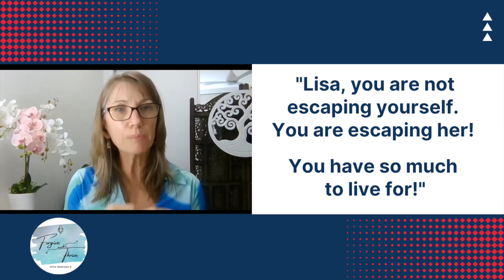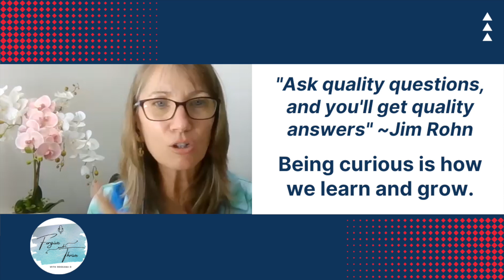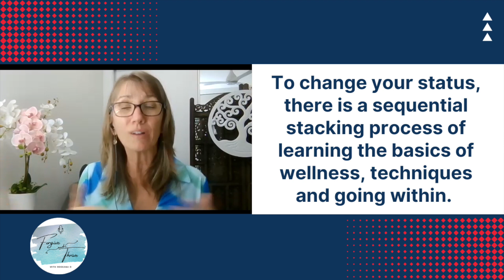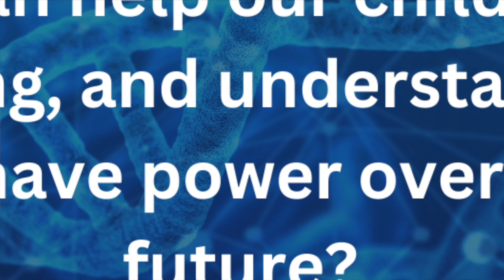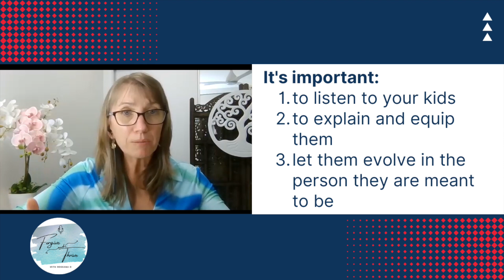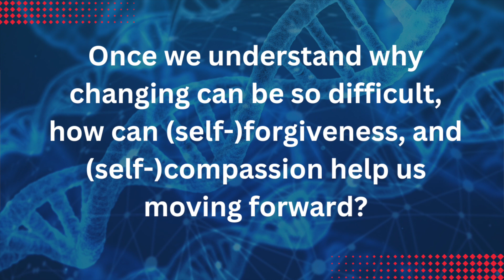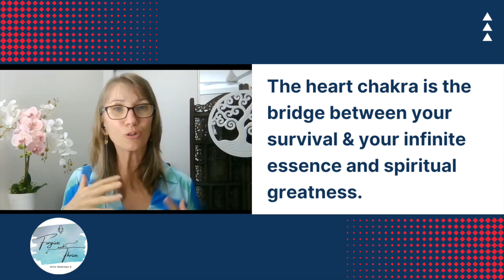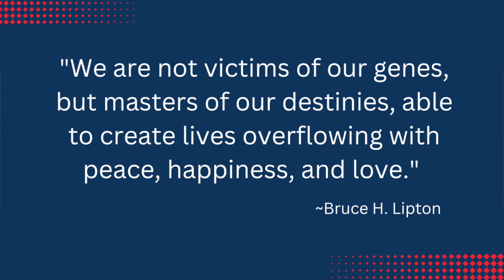Meditation, neuroscience and Epigenetics with Lisa Marree | Forgive and Thrive Podcast #124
Epigenetics suggests that external factors, the experiences we have, and the environment we live in can influence our gene expression, determining our cellular function. We often think that our life is written in our DNA, and that our DNA prescribes what our destiny is.

Today, we discover how the choices and experiences we make can impact our genes, health, and overall well-being. We learn how we can harness this to achieve greatness in our lives, delve into the transformative power of mindfulness practices, like meditation, and explore if and how this ancient practice can help shaping the very structure and function of our brains. We dive in this exciting topic with our guest, Lisa Marree.

CHAPTERS

00:00 – Coming up
00:56 – Intro
04:36 – Meet our guest: a life with falls and remarkable rises.
23:08 – Understanding epigenetics
40:10 – Helping our kids to own their future
47:50 – Epigenetics, self-forgiveness, and self-compassion
53:52 – What Lisa is up to
55:51 – One take home message from Lisa
57:10 – Quote of the week

“We are not victims of our genes, but masters of our destinies, able to create lives overflowing with peace, happiness, and love.” ~Bruce H. Lipton

ABOUT OUR GUEST:
Lisa Marree is a mindfulness mentor, holistic specialist, coach and speaker. After running away from home and a mother with a violent psychiatric illness in her teens, Lisa joined the military, from which she was discharged, after a serious injury left her disabled. 18 surgeries later, and after an abusive husband that left facing bankruptcy, she went on to become a medical scientist then a successful entrepreneur, PD & Leadership speaker, and for the past 20 years she has been a Holistic Health Practitioner. Today, she combines her immense experience with her knowledge of meditation, neuroscience & epigenetics to help people, re-write their subconscious limiting internal patterns, to achieve GREATNESS & become unstoppable in life & business no matter how challenging their past was.

LISTEN TO ALL PREVIOUS PODCAST EPISODES ON YOUR FAVOURITE PODCAST PLATFORM BY SEARCHING FOR “FORGIVE AND THRIVE”, INCLUDING:

ABOUT YOUR HOST:
Rossana D is a scientist by education and in her 9-to-5 job. She reached a burnout at work in 2019. Since then, she has been on a long, healing journey through psychotherapy, and personal study. She had to peel lots of painful layers to heal, go down to the core, and build herself back up from there. In this on-going journey, she has learned a lot about mental health issues, and how they can affect people’s lives. Having experienced the stigma that surrounds mental illnesses, she is dedicated to share her experience, the downfall, and the recovery. The objective is to inspire, educate, support, encourage, and equip her audience on mental health illnesses, and normalise the conversation so that the stigma associated with mental health issues can become a thing of the past within one generation.

QUOTE (AND MY FIRM BELIEF!):
We are together in this journey!